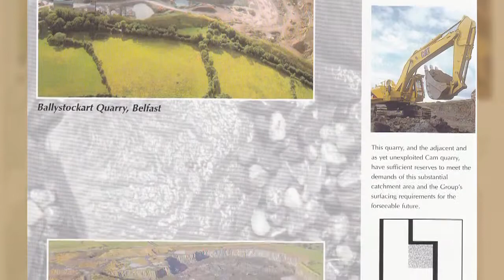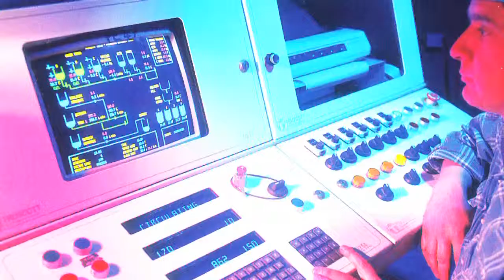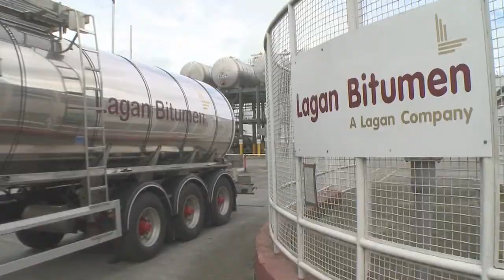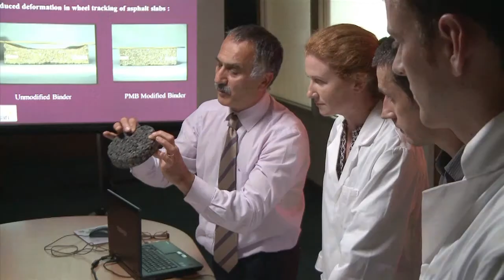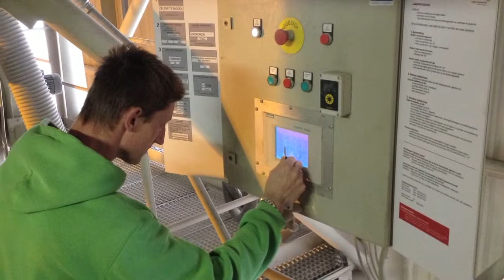Lagan Group 50 Years